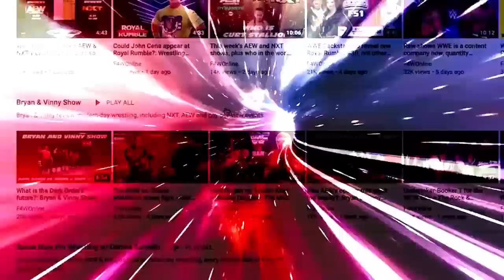Sami Zayn turns on Roman Reigns at WWE Royal Rumble: Bryan & Vinny Show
Bryan, Vinny, Shawn, and their friend Mark discuss everything that went down between Roman Reigns, Sami Zayn, and Kevin Owens at the Royal Rumble. [January 28, 2023]